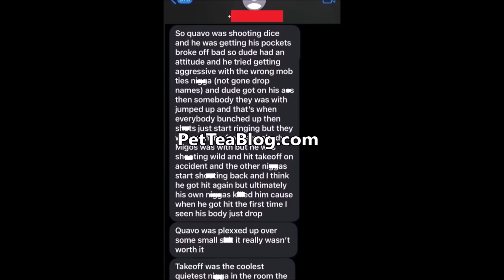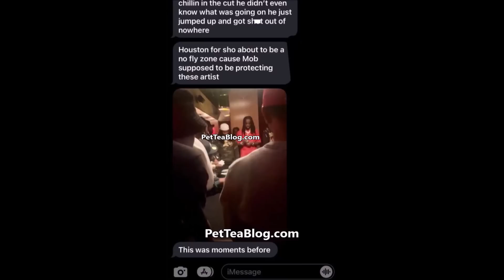Takeoff SHOT by Mistake by Quavo Homie over $7k at Dice Game! NEW EXPLOSIVE DETAILS & ViDEO RECEIPTS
Takeoff of Migos passed away & died this morning and according to an insider that was there Quavo was playing dice with some dudes at the bowling Ally in Houston and was losing bad and getting loud with the wrong mob dudes over paying the $7,000.00 so Migos own friends started using what they had on hand and the others did too but ultimately they accidentally hit the 22 year rapper who was quiet and minding his business in the corner when he suddenly jumped up after Quavo's boys and the others were getting into it, More details & text messages inside 👀